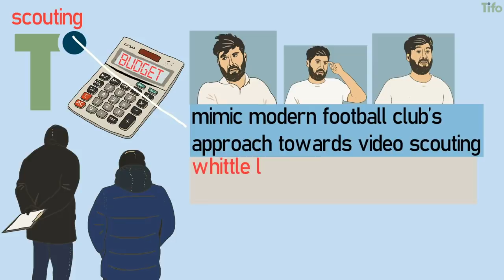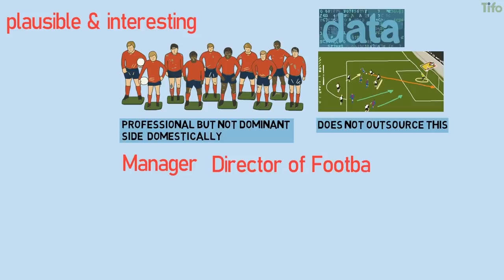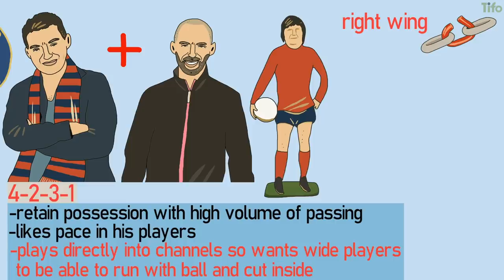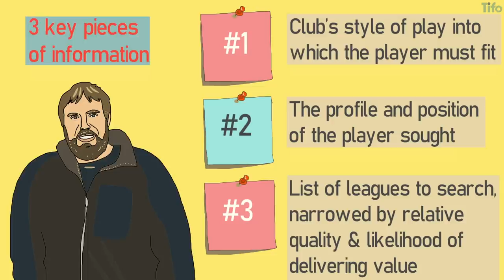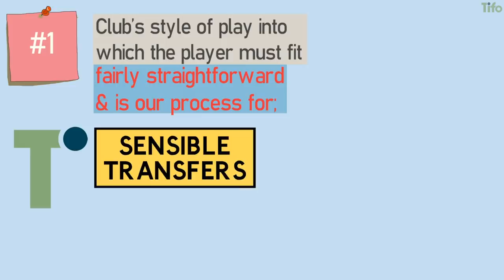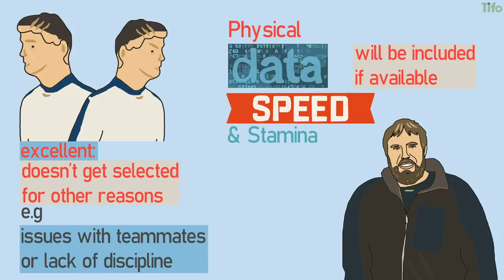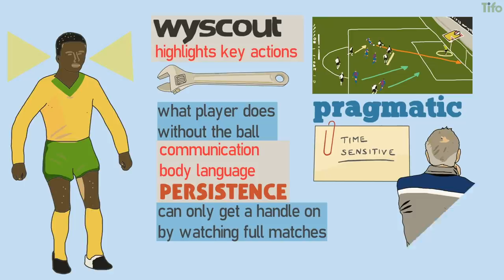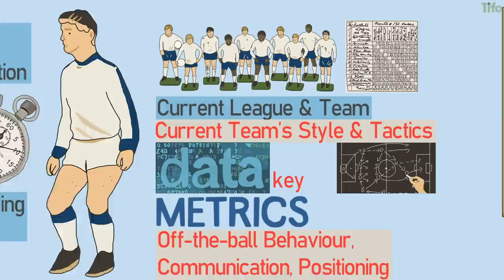How Tifo Scouts for Sensible Transfers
In Tifo’s Sensible Transfer series’, we analyse teams, identify problem areas, and suggest solutions in the form of incoming transfers. We don’t follow gossip, rumours or conjecture, we don’t have inside information, and broadly speaking we don’t consider the brand value of players – merely their suitability to the team in question.

So, how do we come up with these suggestions?